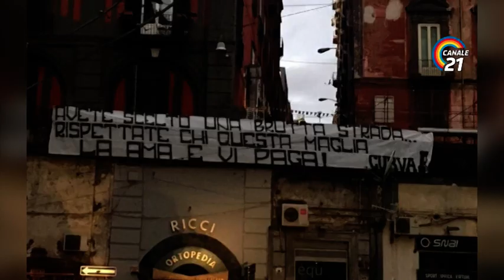Napoli, cronistoria di una crisi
Per Canale 21 // SuperSport21
Cafarelli/Carbone

Una pesante protesta, striscioni della curva A che appaiono all’alba in città per un clima incandescente alla vigilia di Napoli-Genoa.

Ma facciamo un passo indietro, provando a comprendere i motivi di una rottura tra squadra e società che sembra avere radici profonde.

È il 17 ottobre, DeLaurentiis sta per firmare la convenzione con il Comune per lo stadio San Paolo. Altro che storico accordo, Gli occhi sono tutti puntati sulle dichiarazioni del patron sui mancati rinnovi di Mertens e
Dichiarazioni di tre settimane fa che tornano alla ribalta per comprendere i malumori dei due senatori. Non sono mancate nemmeno stoccate a Lorenzo Insigne Di qui un malcontento sempre crescente esploso con la decisione mal digerita del patron di spedire tutti a Castel Volturno in un ritiro che più che fare Unione ha acuito i dissidi. Ombre anche sul presunto duro scontro tra Allan ed Edo De Laurentiis, sulla presunta frase del capitano diventata cult “andiamo tutti a casa”. Episodi che si legano a voci insistenti di malcontento nei confronti di Davide Ancelotti, scene se reali, sintomo che la truppa non riconosce il potere dei vice Edo e Davide. Truppa che guidata dai senatori si è ammutinata agli occhi dei più come un fulmine a ciel sereno ma forse frutto di una spaccatura profonda esistente da tempo e palesata in in momento delicato del campionato che a già a novembre è in crisi.